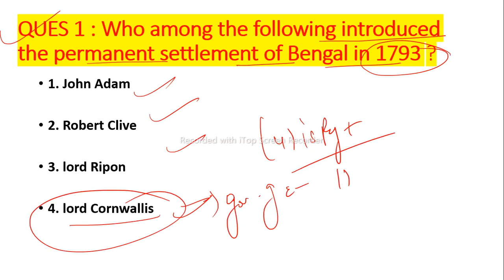Modern history mcq for all exams | for all 2022 exams | sheenam kataria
watch full class
Modern history  mcq for all exams
for all competitive  examination
for all 2022 exams